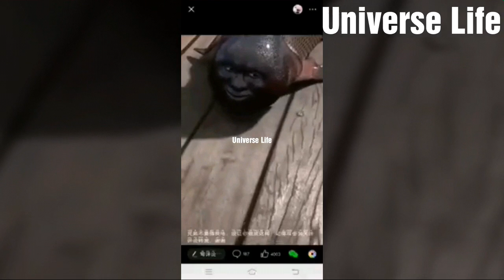Fish Human Face | Fish Strange Creature | Amazing Fish In The World | Fish Story In Hindi Urdu